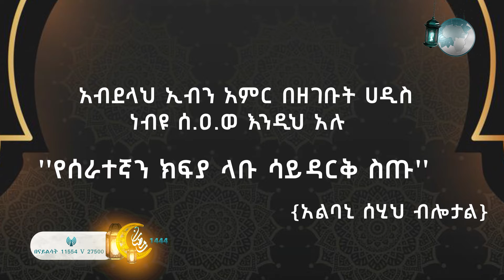"የሰራተኛን ክፍያ ላቡ ሳይደርቅ ስጡ"